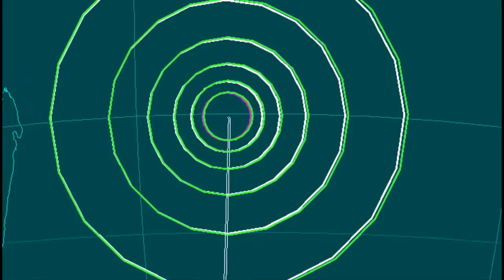BREAKING NEWS - EARTHQUAKE IN ANDAMAN AND NICOBAR ISLAND